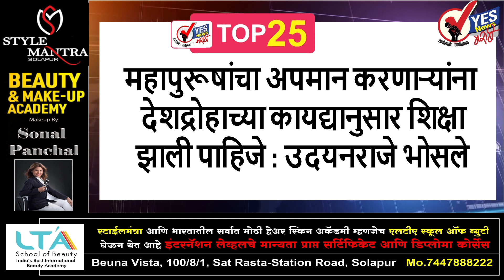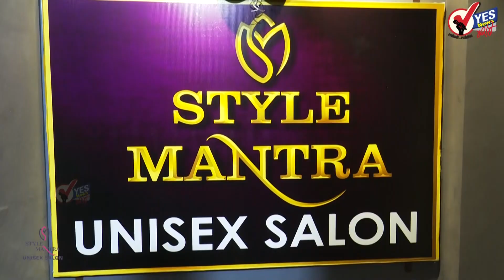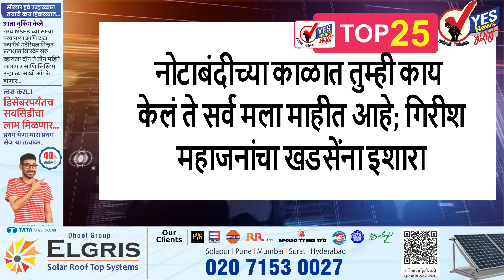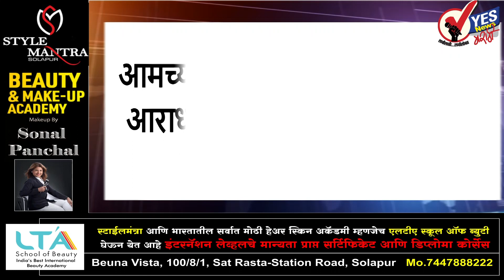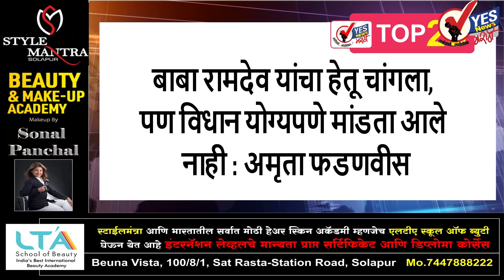TOP 25 : संजय राऊत यांना कोर्टाचं समन्स; राऊत म्हणाले मला अटक करण्याचा डाव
प्रक्षोभक भाषण केल्याप्रकरणी संजय राऊत यांना बेळगाव कोर्टाचं समन्स; राऊत म्हणाले मला अटक करण्याचा डाव
राज्यपालांच्या निषेधार्थ ३ डिसेंबर रोजी रायगड किल्ल्यावर जनआक्रोश करणार : उदयनराजे भोसले
सोलापूरमध्ये मतदार याद्या दुरुस्तीसाठी महापालिका अधिकारी अन् कर्मचारी पुरविणार
महापुरूषांचा अपमान करणाऱ्यांना देशद्रोहाच्या कायद्यानुसार शिक्षा झाली पाहिजे : उदयनराजे भोसले
राज्यपाल कोश्यारी यांच्याकडून पदमुक्त होण्याचे संकेत
PSI, कर निरीक्षक, सहाय्यक कक्ष अधिकारी पदाच्या मुख्य परीक्षा पुढे ढकलल्या
राज्यातील ग्रामपंचायत निवडणुकांचा धुरळा; सात हजारहून अधिक गावगाड्यात रणधुमाळी